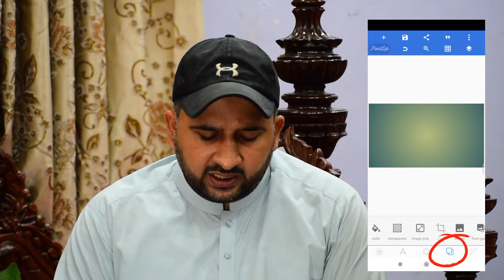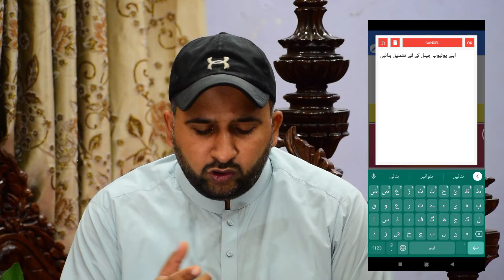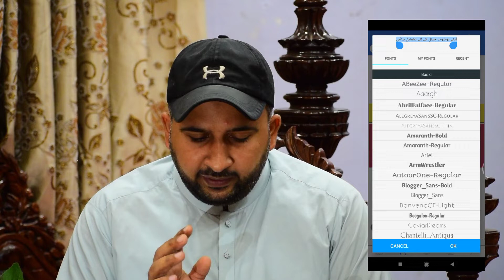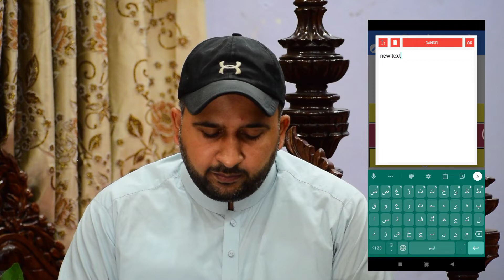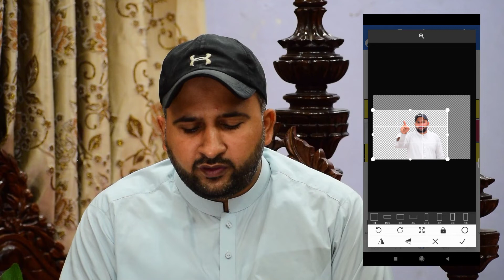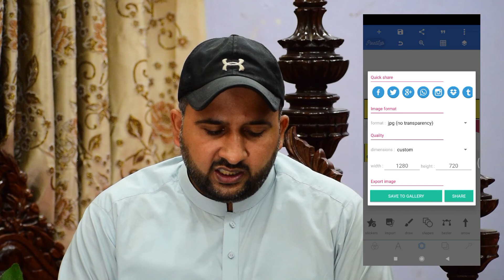How To Make Thumbnail | Thumbnail banana sekhe | Thumbnail Kaise banae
How to make thumbnails Thumbnails Kaise banae